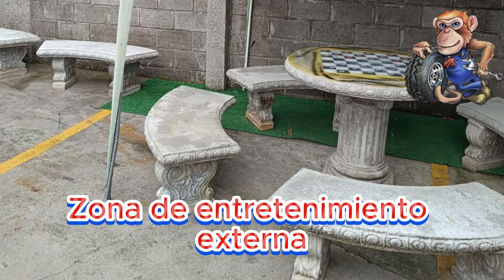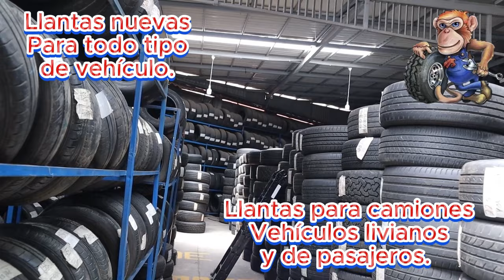CONVERSEMOS DE TEATRO COSTA RICA, Temporada 2024, Invitada KATIA MORA SEGURA, Actriz Nacional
Recorrido por la vida, obra y anécdotas de nuestra querida amiga y compañera KATIA MORA SEGURA actriz nacional.